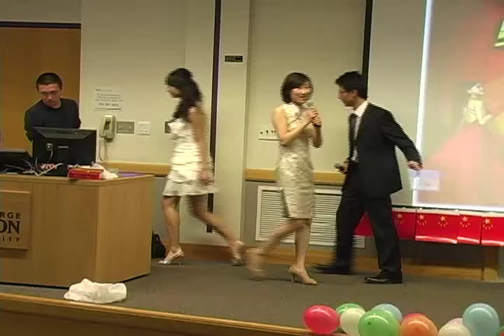17 大地飞歌